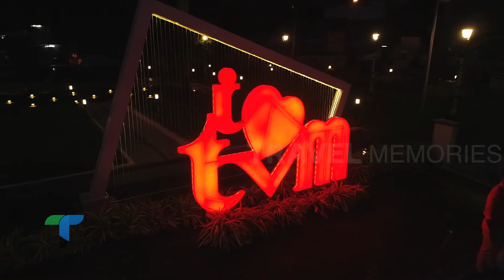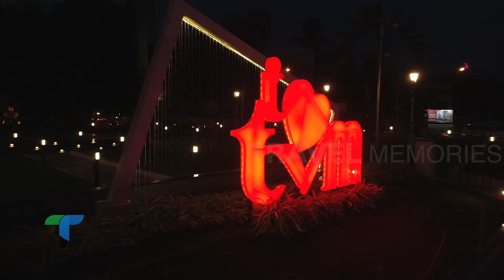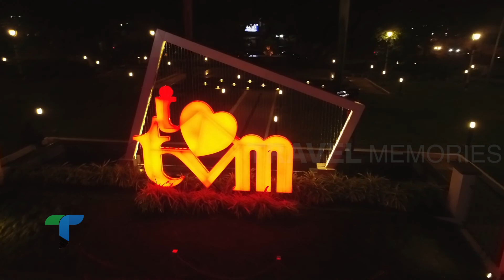I Love TVM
Travel Memories